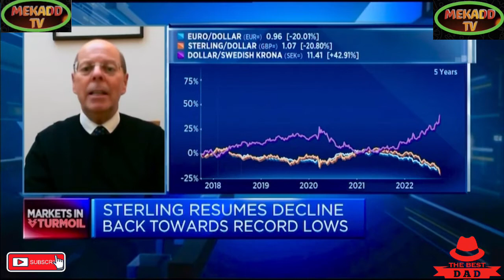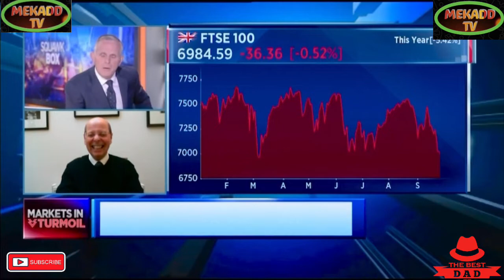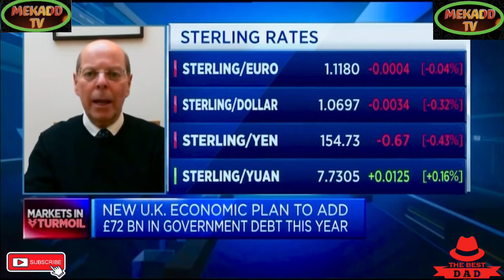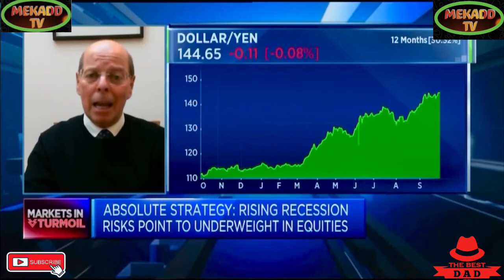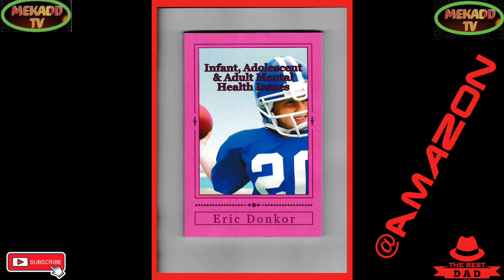news vlogging LOOMING RECESSION OVER POUND CRASH AGAINST THE DOLLAR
LOOMING RECESSION OVER POUND CRASH AGAINST THE DOLLAR